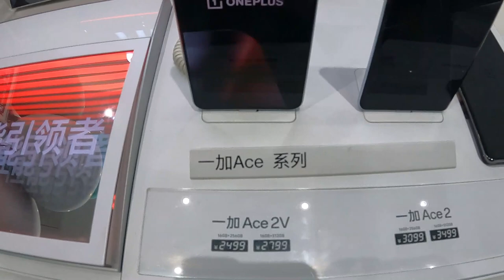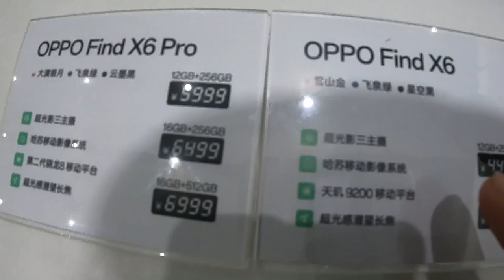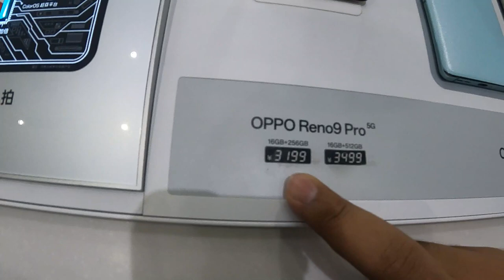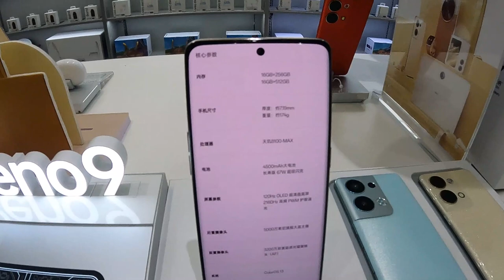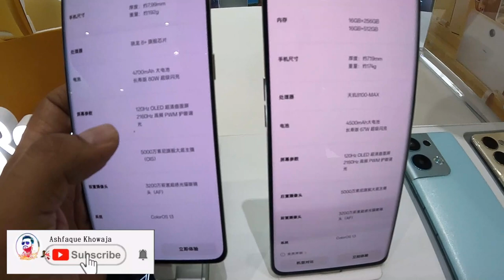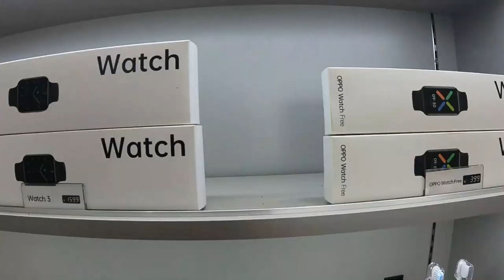Buying Oppo mobile phone in China - Oppo Reno 9 Pro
*All opinions or statements in this video are my own and according to my experience which I got during staying in China for 6-years, you subject to agree or disagree*